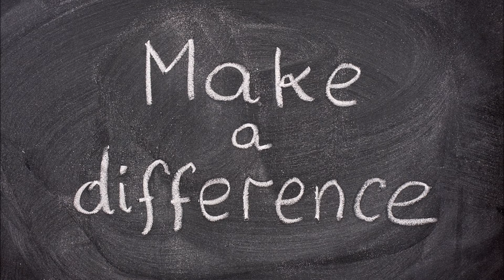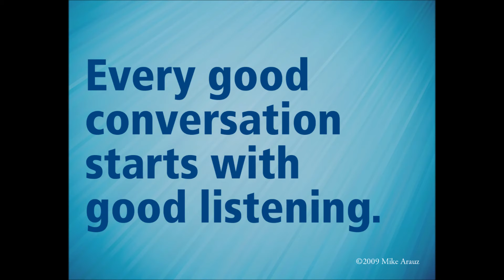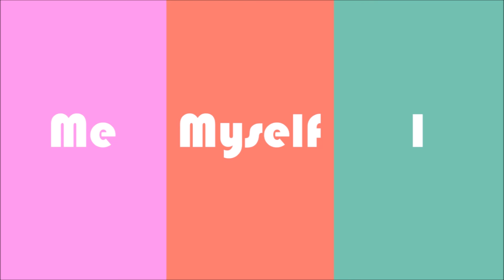7 habits of highly effective speakers: Habit 4 - Think win win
This video was made in an effort to motivate and help people with public speaking skills. This is a personal techniques learned during learning process and it being related to any other article or video is a mere incident only. The pictures used are not our property and are taken from google and the credit for the music is given below.